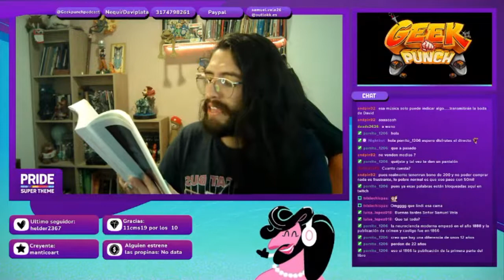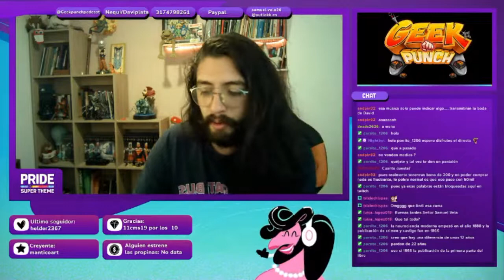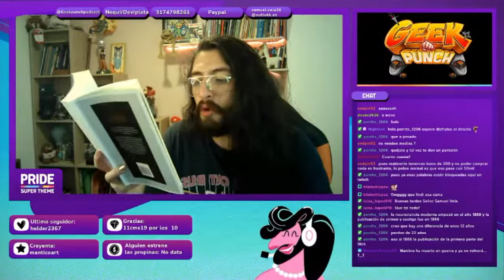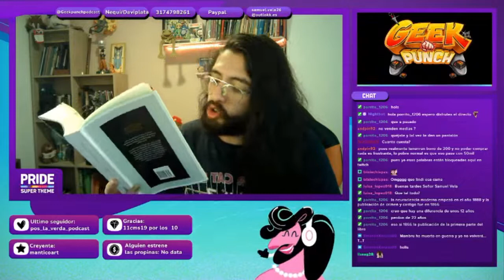Lecturitas ñoñas - Crimen y castigo Lec 23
Bienvenido a otra lectura ñoña. Toma asiento y disfruta de este audiolibro low cost.

Recuerda seguirme en todas las redes como: @elfisicocuenta